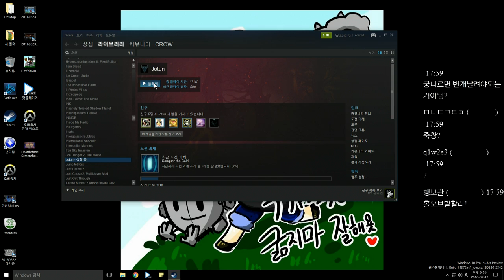까막의 Jotun 20160717 170836 02